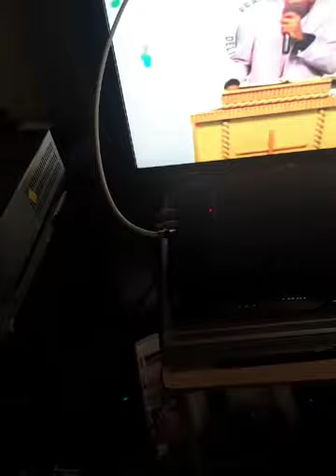JESUS DELIVERING PEOPLE AS APOSTLE WARREN PREACHES UNDER THE ANOINTING IN RESTORATION REVIVAL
Very recommended